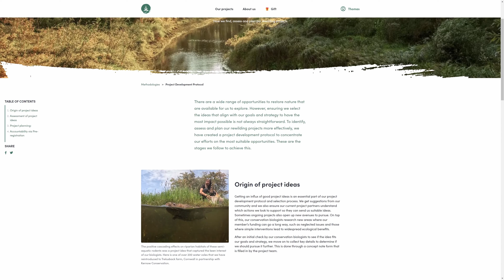Q&A Q1 2024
We've received some great questions from our community of members, wanting to know more about a whole host of key areas at Mossy Earth. The topics we address in this Q&A include: our approach to building our own rewilding hubs; social value in our projects; buying land; climate change & carbon metrics; our course; how to find out more about the science behind our projects and more.

Timestamps:
0:00 Intro
01:03 Why did you decide to shift your focus towards building your own project hubs instead of just continuing to collaborate with partners?
04:09 Will you still be open to financing new partner led projects in the future?
04:41 Will the selection process for partner led projects change now that you’re more focused on the hubs?
05:35 Will the hubs enable you to offer more opportunities for volunteering and student research?
06:41 How do you make sure that your projects consider the interests of the local communities and are implemented in line with local regulations?
12:43 Your project in Ecuador is quite different from your previous projects with its focus on community development. Is this a direction that you’re planning to move more towards as an organisation in your future projects as well?
14:06 When will you expand your work to more countries and which countries would be next?
15:14 Are you planning to buy more land in the future?
16:48 How does your work help fight climate change and to what degree do you consider this when selecting and planning your projects?
20:02 Why don’t you measure or report any carbon metrics?
21:58 Why did you decide to invest in creating a rewilding course?
22:40 Who is the course meant for and what can one learn from it?
24:59 How much does the course cost and why can’t you offer it for free?
26:01 Are you planning to create more courses in the future?
26:34 Where can I learn more about the science behind your projects?
30:59 Now that the membership is growing, why don’t you reduce the percentage of the funds that is used to cover Mossy Earth’s running costs?
31:39 You don’t offer many opportunities for volunteering on the ground, but what about opportunities to help the team with non-project related work?
33:43 Announcements
35:53 Q1 Financial Report
39:57 Outro